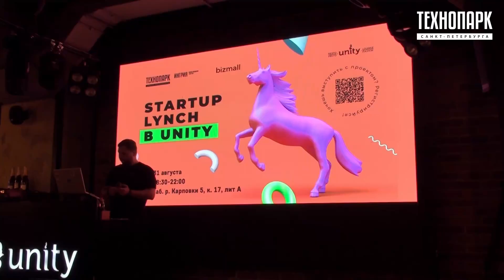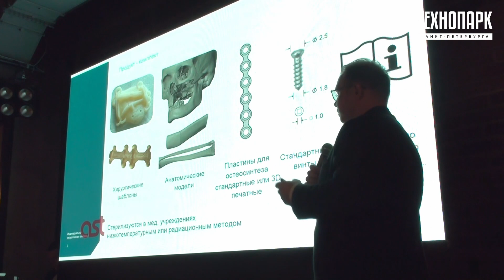Startup Lynch: яркий финал летнего сезона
Финальный Startup Lynch летнего сезона стал ярким завершением летнего цикла мероприятий Бизнес-инкубатора «Технопарка Санкт-Петербурга».

Участники уже назвали его «лучшей бизнес встречей этого лета». Сошлось всё — интересные, серьезные, социальные проекты; заинтересованная и живая активность строгого, но справедливого и очень расположенного к фаундерам жюри; радостная и доброжелательная атмосфера самого мероприятия. Приподнятое настроение было у всех. И дело не только в радости от встречи с друзьями и единомышленниками.

Символическим завершением сезона стало появление на сцене Карена Медведева с вещественным результатом своего стартапа, одобренного жюри в этом сезоне, — парой анатомической обуви. Подарил он её эксперту Виталию Янко, потому что при обсуждении этого стартапа Виталий согласился «предоставить свою ногу на мерку».

Каких еще сюрпризов ожидать от фаундеров, узнаем на следующих «линчах».